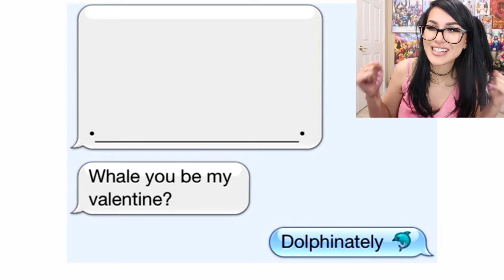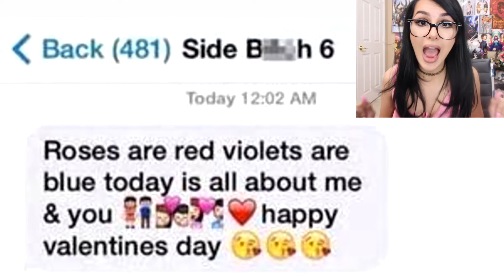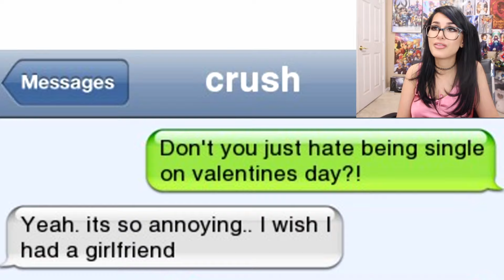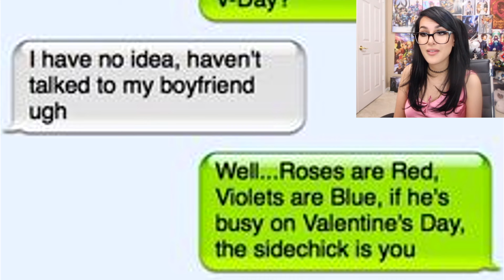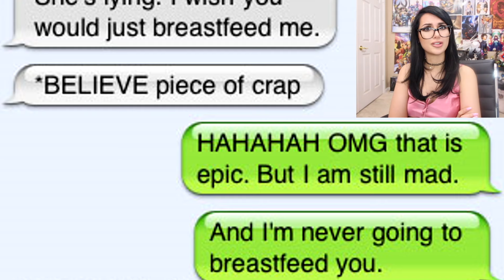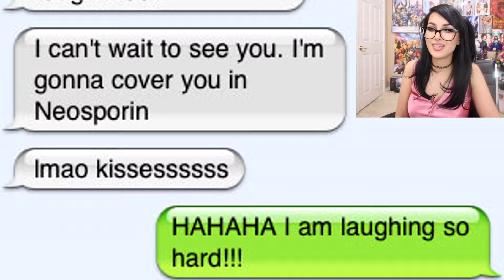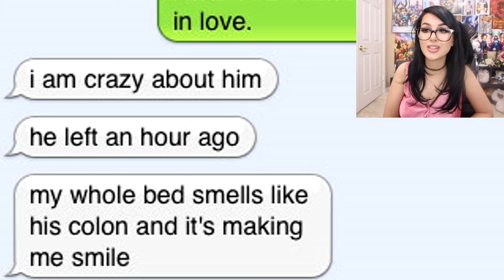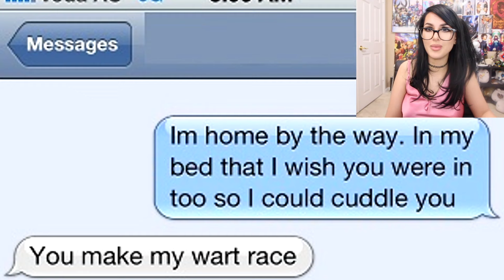FUNNIEST COUPLES TEXTS ON VALENTINE'S DAY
Hi I'm SSSniperWolf! You can call me Lia, Sniper Wolf, whatever!